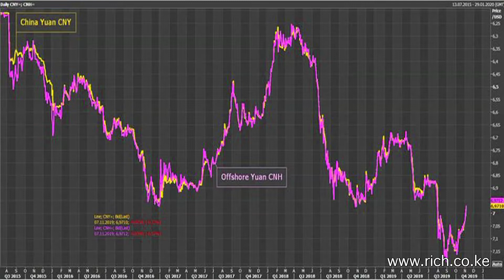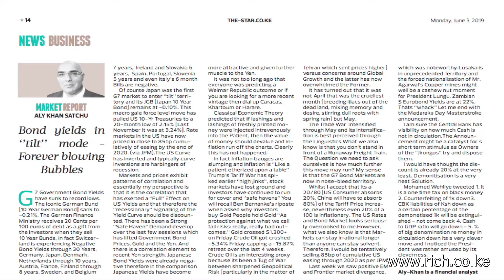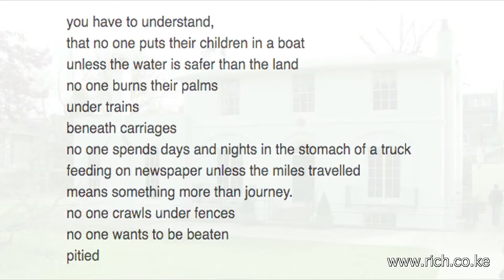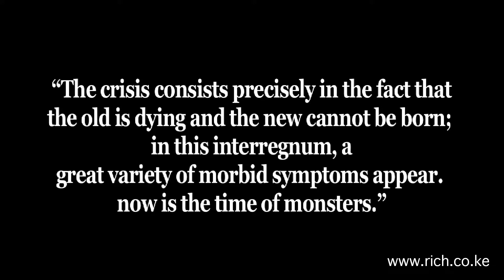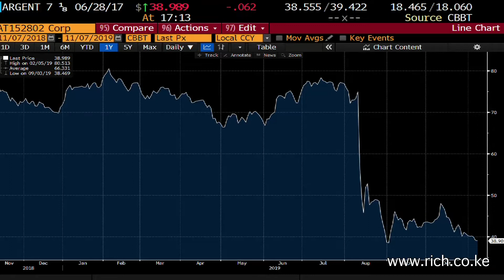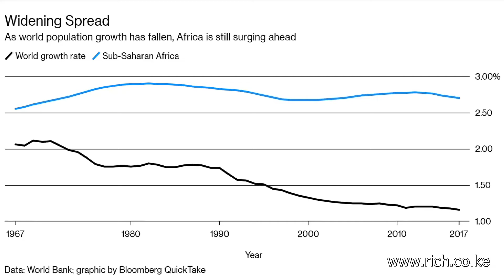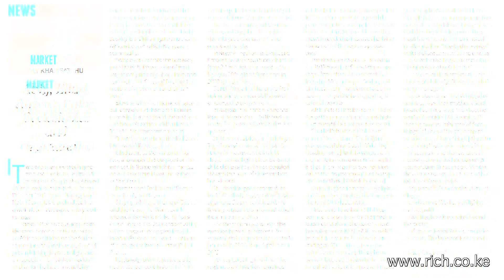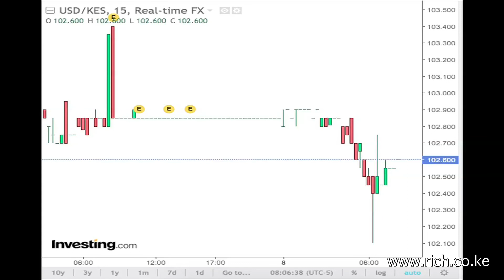Matters Financial and Geopolitical from a Frontier